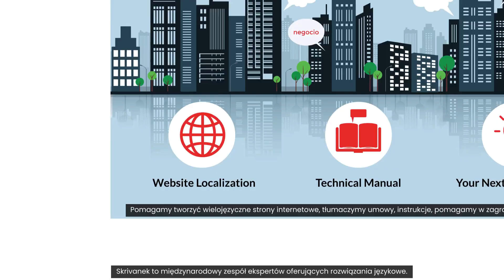Skrivanek means support on your road to success!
Skrivanek is a dynamically operating translation agency created by exceptional people who provide translation, interpreting, localization and DTP services, as well as language training. We use state-of-the-art CAT technologies and continue to develop our SKRIVANEK NMT system, now available in 20+ languages and tailored to the needs of clients from law, medicine and technology.